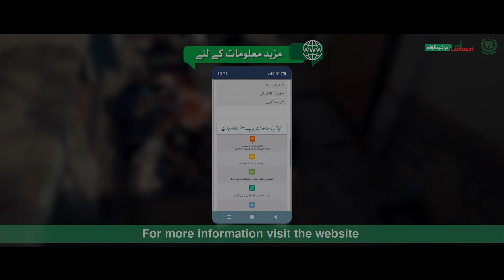Ehsaas Program - Interest Free Loan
No country truly develops until its poor and underprivileged people are given opportunities to grow. As poverty grips a majority population of Pakistan, the Government of Pakistan through Ehsaas Program and National Poverty Graduation initiative are focused to drive out poverty and improving living conditions by handing out interest-free loans to underprivileged beneficiaries over the span of 4 years.